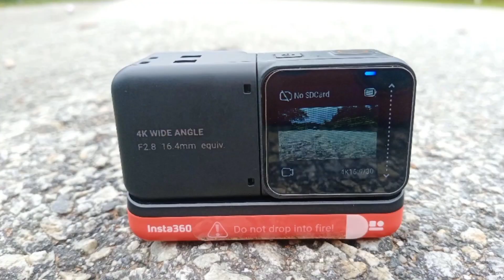Piramid di kesan...